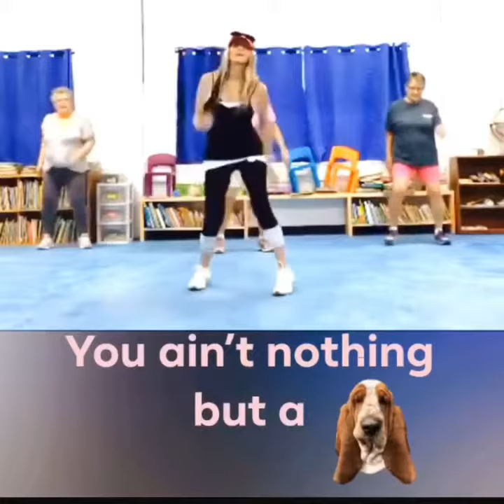Hound Dog by Community Fitness Dancers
Community Fitness Dancers workout to Hound Dog...